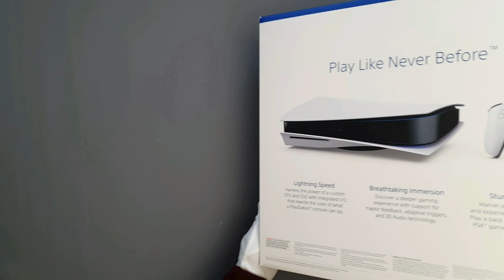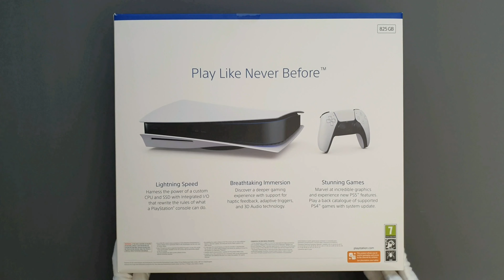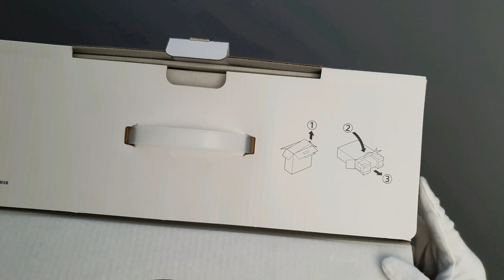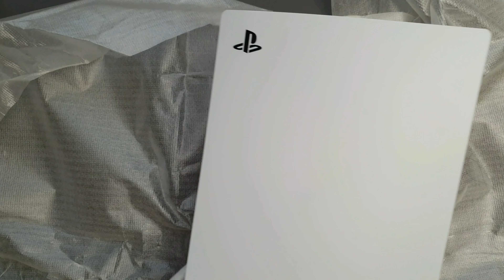Unboxing my Second PlayStation 5!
In this video, I will be unboxing the second PS5 that I got.

Also, why not watch my FIRST PlayStation 5 unboxing?

AMID